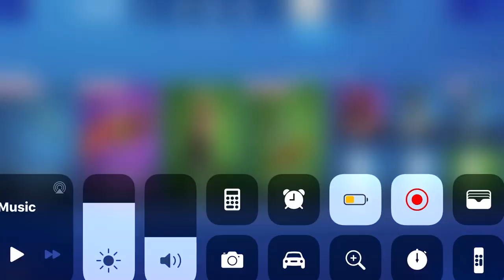Fortnite Item Shop *ITS BACK* STAR CLOAK [January 28, 2020] (Fortnite Battle Royale)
Fortnite Item Shop January 28, 2020